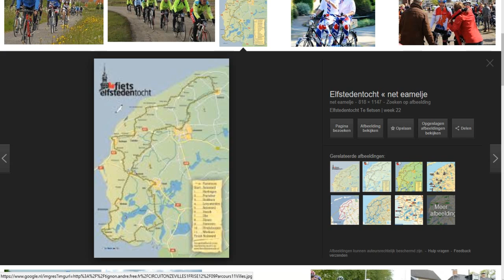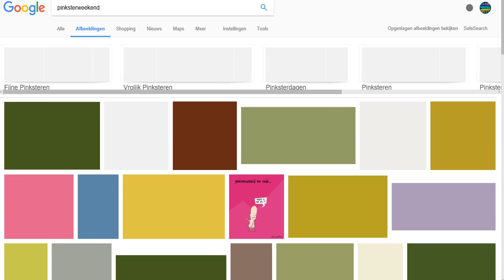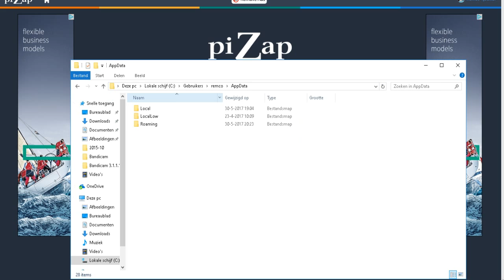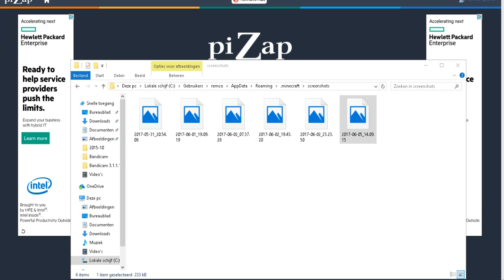remco's feest #65 - pinksterweekend!!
ip van de Gamen met Remco server: play.gamenmetremco.xyz

voeg me ook op WhatsApp en dan kom je in de groep terecht van gamen met Remco 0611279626 (liever niet bellen)

volg me op Facebook, gamen met Remco

stuur ook een map naar mij dan ga ik het voor jou en julie opnemen elke zondag ( als er een map is) om 19:00 stuur dan even email naar

Twitter  YT Twitter gamen met Remco MineCraft Twitter mrgehaktbal

tof dat jullie dit lezen! ik ben Remco ik ben 16 jaar ik ben 29
september begonnen met yt. en toen was het meer info programma's plaats van games en 1 januari begon ik met disneycraft en Remco's feest toen daarnaa deet ik 5 video's op een dag en toen daarnaa dacht ik van nou tis een beetje te veel om zoveel video's te doen op een dag dus ik heb besloten dat ik 2 video's op gamen met Remco doe en mensen die mijn helpen is: YT GamePlay en OnlyGamerz Jouke coehoorn en vlogs met Remco dat zijn leuke kanalen en als het oudjaardsdag doe wat anders dan de video's want dan doen wij terug in de tijd en dat elke jaar heel tof dat bedeekt dat ik niet alle video's maar de meeste bekeende video dit was mijn verhaal:)

maandag
15:00 itsjerryandharry
19:00 Quake ll

Dinsdag
15:00 Remco's feest
19:00 Hypixel

woensdag
15:00 GMR Server Spelen
19:00 minecraft survival

Donderdag
15:00 Habbo
19:00 DroomCraft

vrijdag
15:00 GreekCraft
19:00 DroomCraft Creative

Zaterdag
15:00 Weekend met Remco
19:00 Death Run

zondag
15:00 The Hive
19:00 minigames spelen / map van de kijker